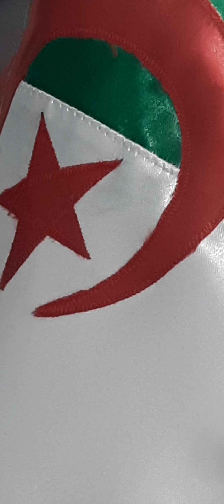chirine_abou_akla شيرين_أبو_عاقلة